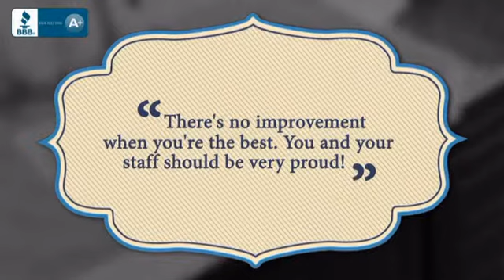88 Inch Double Sink Bathroom Vanity in Espresso - uniquevanities.com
The Odyssey 90" Double Sink Vanity Set is constructed with solid wood and
provides a transitional design perfect for any bathroom remodel. The ample
storage in this 3-piece free-standing vanity set includes three fully
functional drawers and two large double door cabinets each accented with
brushed nickel hardware. This cabinet is only available in espresso and
comes complete with a unique drop-in sink design made from carrara white
marble as well as two matching framed mirrors. Dimensions: 88"W X 22"D X
34"H (Tolerance: +/- 1/4"); Counter Top: White Carrara Marble; Finish:
Espresso; Features: 4 Doors, 3 Drawers; Hardware: Satin Nickel; Sink(s):
Undermount White Ceramic; Faucet: Pre-Drilled for Standard Three Hole 8"
Center (Not Included); Assembly: Light Assembly Required; Large cut out in
back for plumbing; Included: Cabinet, Sink, Chrome Pop Up Drain, Mirrors;
Not Included: Faucet, Backsplash

This 88 Inch Double Sink Bathroom Vanity in Espresso is brought you Before you buy online, visit with us to make sure all of your questions are answered. Remodeling comes with many challenges and frustrations. Don’t add to the stress with your online purchases. Feel confident in buying sight unseen. All of our products are hand selected for quality and craftsmanship. And our client service is like no other.